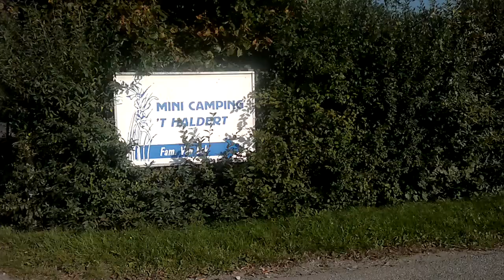Живот в кукуруза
Life in corn